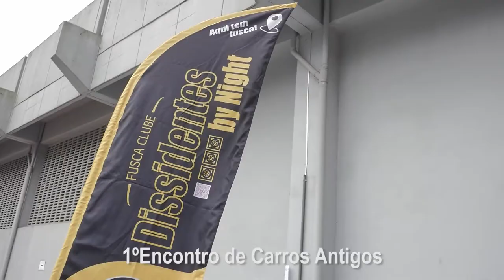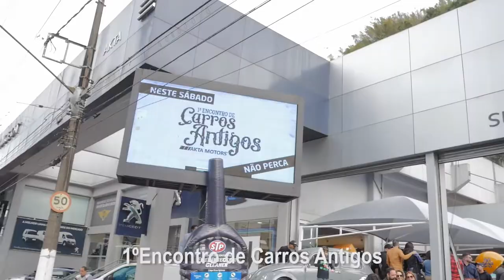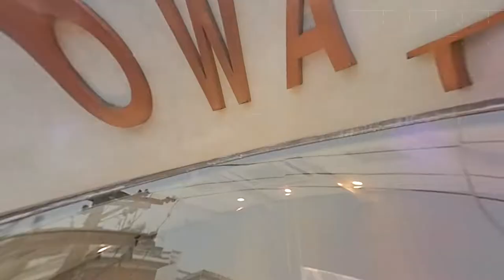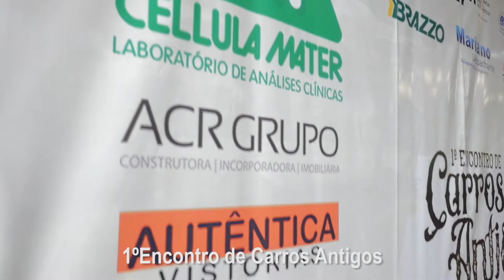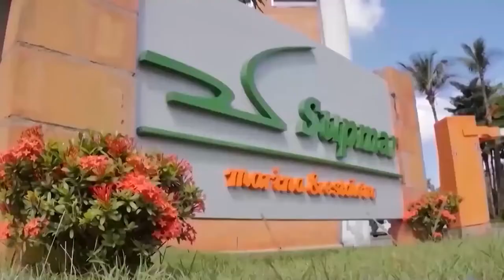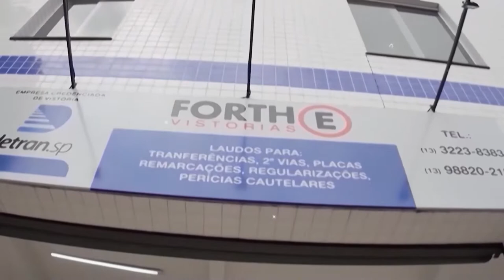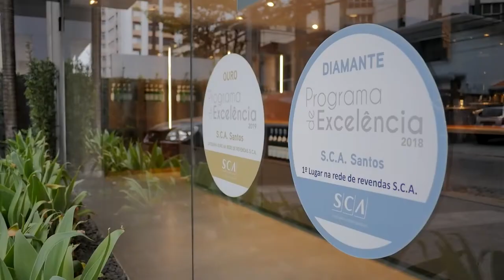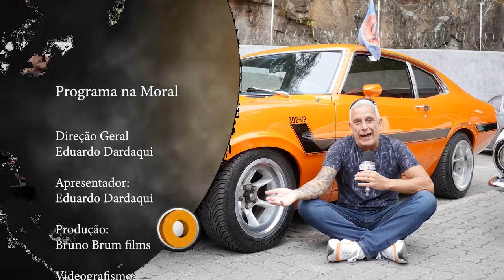20.08.2022 - Programa Na Moral - 1º Encontro de Carros Antigo - Grupo Akta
Toda semana tem programa inédito. Não percam!
Todo sábado às 20h no Santa Cecília TV.